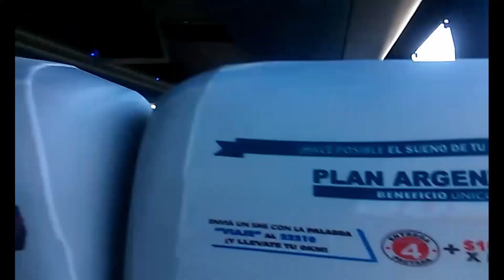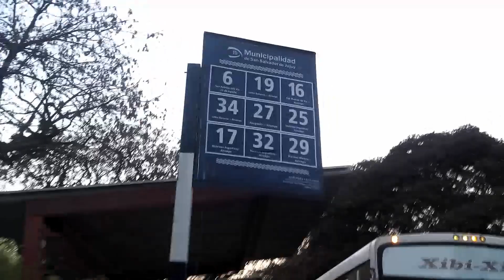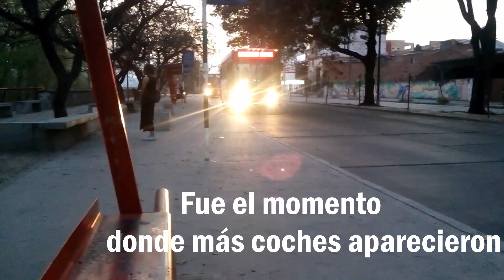MIXED | COLECTIVOS URBANOS DE JUJUY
Hoy les quiero compartir un poco del parque automotor que está circulando en San Salvador de Jujuy. Disfrutar del sonido de las distintas unidades es algo que nos gusta a nosotros, los busologos (fanáticos de los buses), en tanto, para aquellos jujeños que viven fuera de la provincia y quieren recordar un poco el tiempo de la clásica parada de la "19 de Abril". Muchísimas gracias por seguirme acompañando. Un abrazo grande y disfruten de este mixed (mezclado) de colectivos.